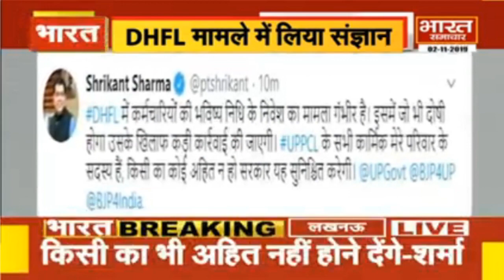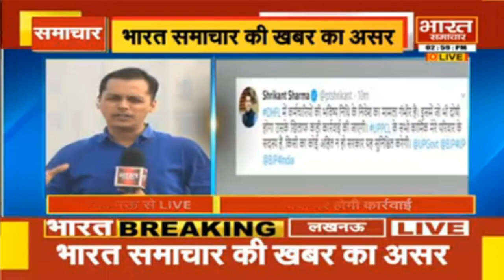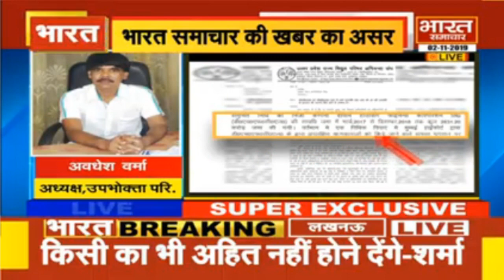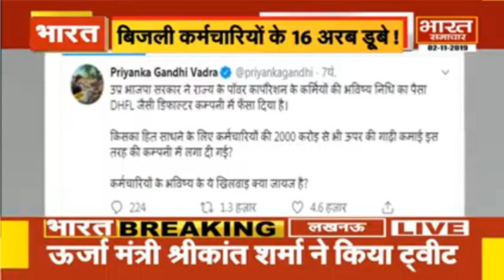Lucknow - Bharat Samachar की खबर का असर, DHFL मामले में लिया गया संज्ञान